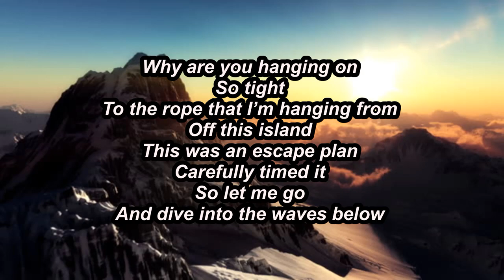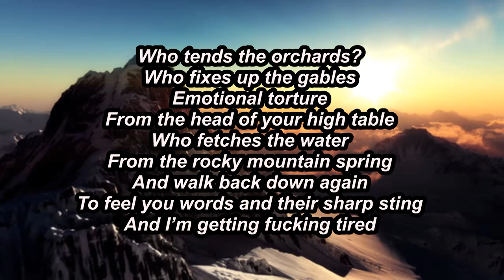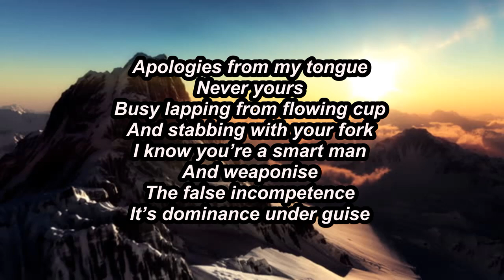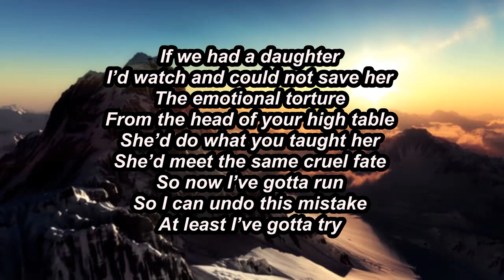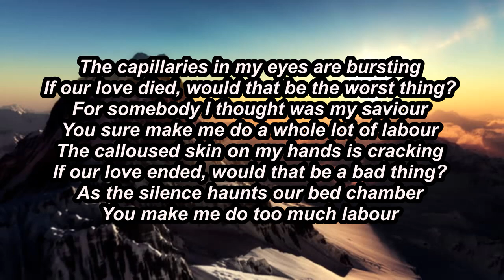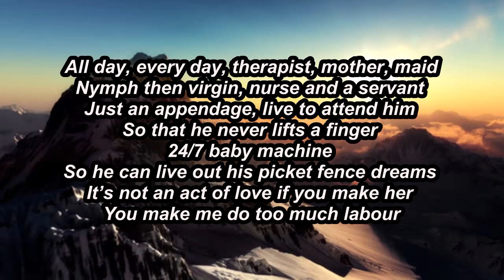Paris Paloma - Labour (Lyrics) | SOUND TOWN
So tight
This was an escape plan

Emotional torture
To feel you words and their sharp sting

The calloused skin on my hands is cracking
If our love ended, would that be a bad thing?
As the silence haunts our bed chamber

Nymph then virgin, nurse and a servant